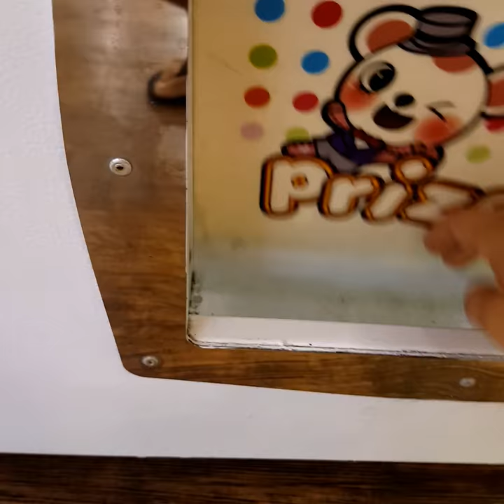[뽑기왕] 언젠가는 저도 뽑기의 달인이 될 수 있겠죠...?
안녕하세요! 유튜브 크리에이터 이제일입니다!
인생은 도박이라는 말이 있듯이 사람들은 도박에 열광하기 마련입니다.
도박중에서도 중급이상의 도박 뽑기에 도전 해 보았습니다!
아들에게 좋은 피규어 인형을 선물 해 주고픈 마음에 도전 ㄱㄱㄱ

즐감하세요!

LINE : j-cnc
Kakaotalk : Jmodoo